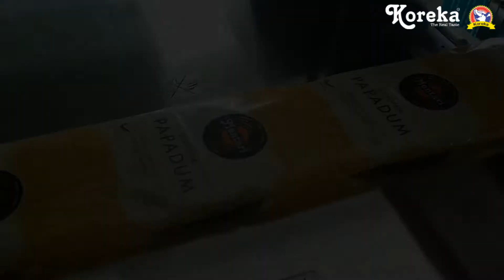Hygienic Packing of Papadum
Sri Korakkar Agro Products Sdn. Bhd. was established in the year 2010 and is a privately owned company based in Klang, Malaysia.
Sri Korakkar Agro Products Sdn Bhd, is an established food processing & trading company in Malaysia specialising in agricultural commodities, spices, herbs and other food products.
From our humble beginning in 2010, Sri Korakkar Agro Products started as a manufacturing company to process, pack, and distribute urid dhal and sesame oil throughout Malaysia and ASEAN region.
•          Urid Dhal and Sesame Oil was traded under the brand “KOREKA”.
•          “KOREKA” is a registered trademark of Sri Korakkar Agro Products Sdn Bhd
•          Quality Products, Reasonable Pricing, and Friendly Service.
•          Within 3 years “KOREKA” Brand has made a stand in the market
•          Initiated other products such as Asofoetida, Mango Pulp, Fried Grams, Mahua Oil, Neem Oil and Castor Oil under the brand Koreka.

By 2017, we started manufacturing wide range of round papadums (appalam) and papadum chips (vettu appalam). We make sure that quality and hygienic ways of making the papadums are the key to succeed in the market place and this values are strictly practised in the entire manufacturing chain.
Besides manufacturing, we also source highest quality food products from India to serve a diverse range of customers in the domestic market. To ensure that products from India are of highest quality, we have floated our own office in India to ensure food products sourced have gone through strict quality control before being exported.